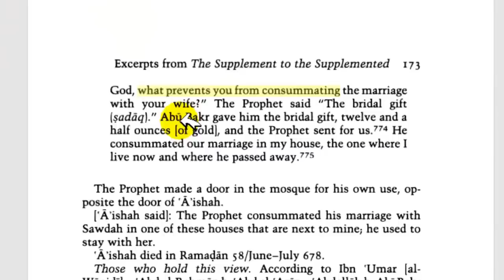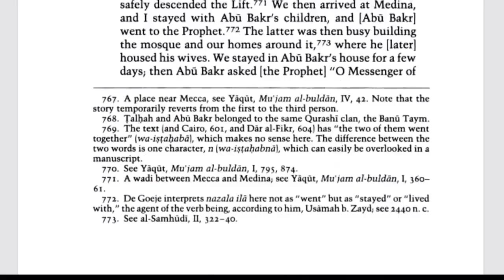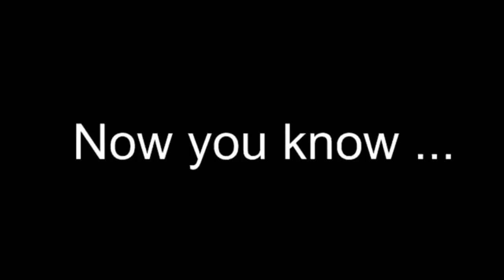Pedophilia in islam - Mohammed and islam exposed: why did mohammed wait until Aisha was 9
Seite 173 / Page 173